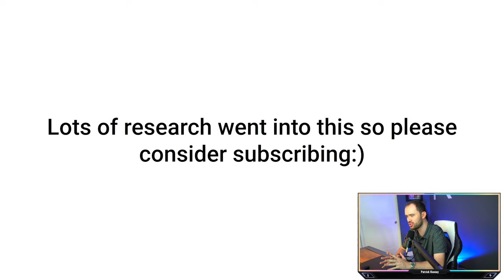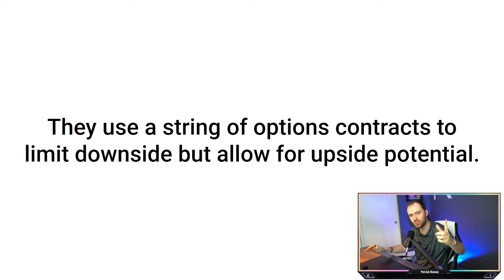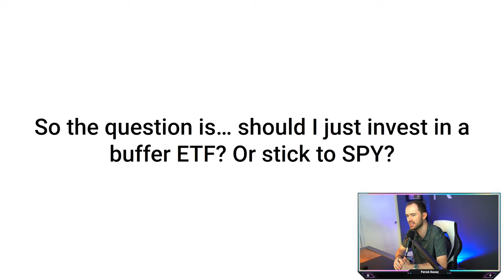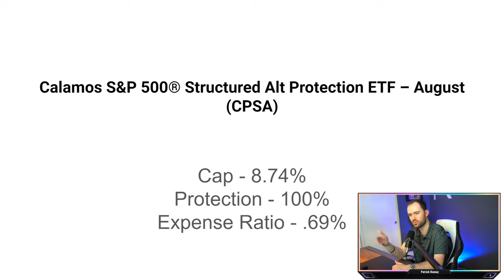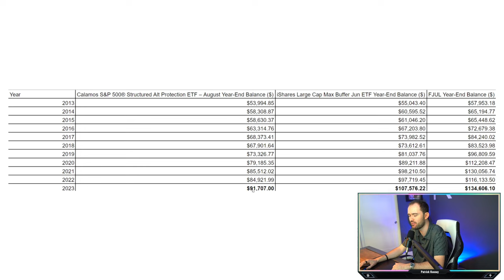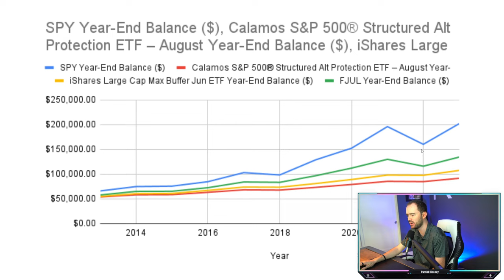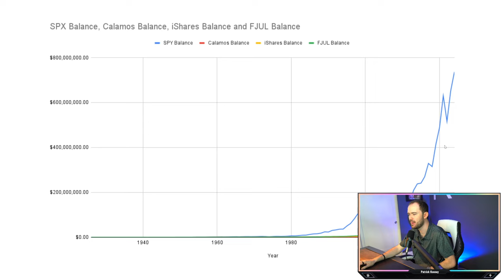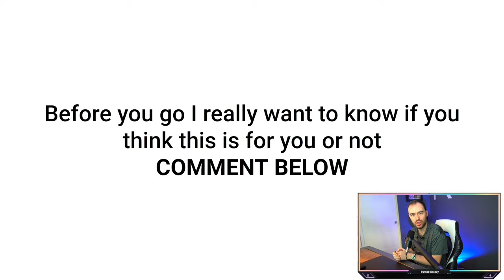I FOUND A MAGIC NO RISK STOCK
In this video, Patrick Kenney will compare the results of buffer etf's (defined outcome etf) to the SPY and S&P500. Are these "no risk" stocks as good as they seem?